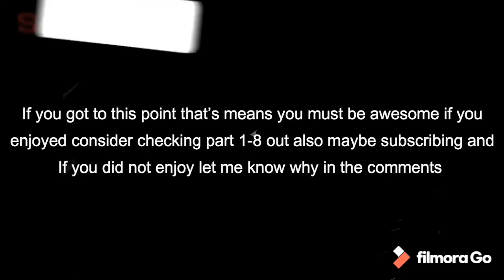100 one taps in 1 video -modern warfare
100 1 taps is back ladies and gentlemen and it’s with the 725 in modern warfare
Yes I’m on ps4 with normal controller.

Song-day and night